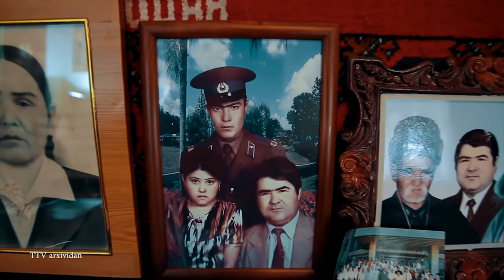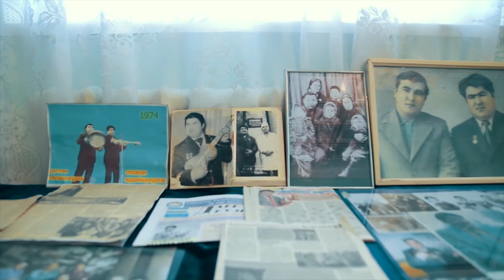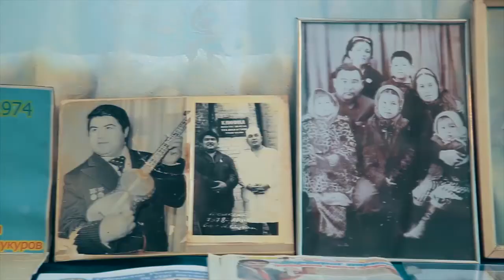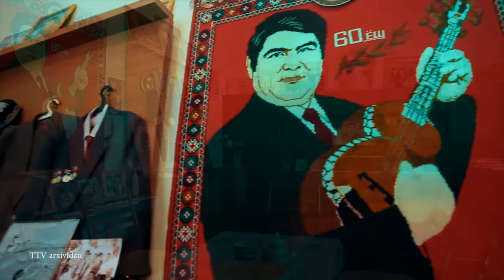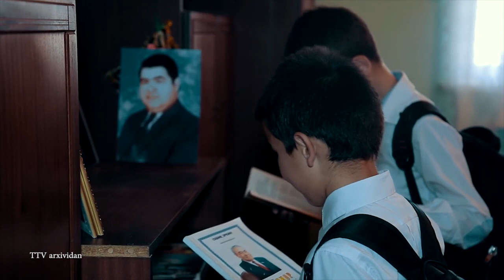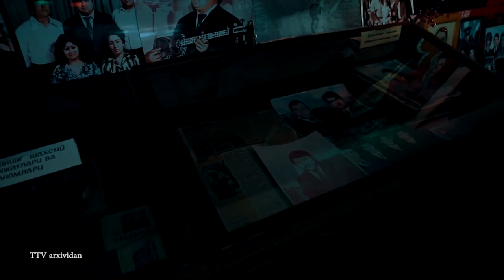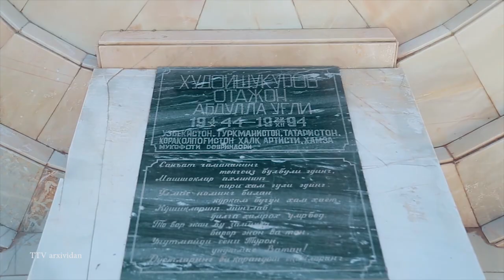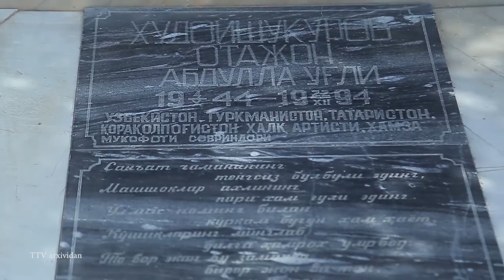Otajon Xudoyshukurov xotirasiga ETIBOR